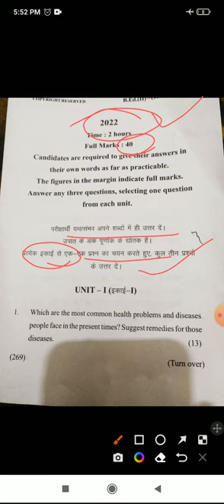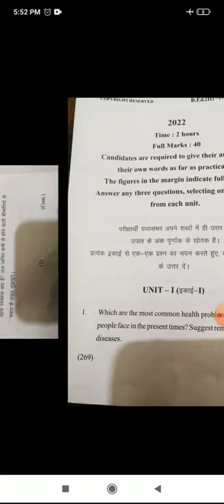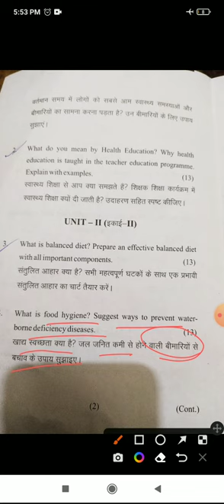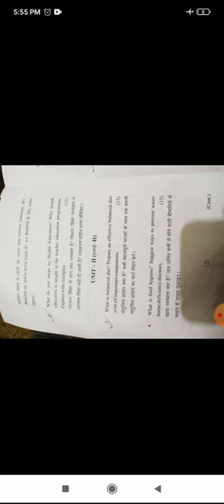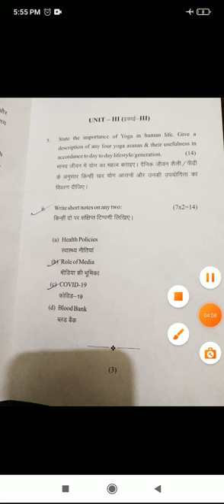MMHAPU , Patna B.ed 2nd year Health and Physical Education से पूछा गया प्रश्न ।